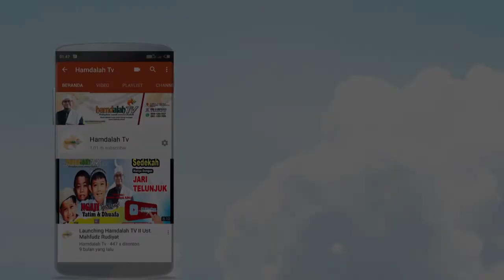Makna Al Ahad dan Al Wahid II Ust. Mahfudz Rudiyat, S.Pd.I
“Allâh adalah Pencipta segala sesuatu dan Dia-lah Rabb Yang Maha Esa lagi Maha Perkasa.”
Dua nama Allâh Azza wa Jalla diatas sama-sama menunjukkan ke-Esaan-Nya. Maksudnya hanya Allâh Subhanahu wa Ta’ala sajalah yang memiliki sifat mulia, agung , besar dan bagus. Tidak ada dzat yang mirip dengan dzat-Nya dan tidak ada sifat yang menyerupai sifat-Nya. Tidak ada sekutu dan pembantu dalam perbuatan-perbuatan-Nya. Allâh Azza wa Jalla satu-satunya sesembahan yang berhak untuk diibadahi, tidak boleh dipersekutukan dalam hal cinta dan pengagungan. Sikap merendahkan diri dan tunduk hanya kepada-Nya saja. Dialah Allâh Azza wa Jalla , Dzat yang agung sifat-Nya, sehingga hanya Allâh Subhanahu wa Ta’ala yang layak untuk menyandang segala kesempurnaan. Tidak ada satu maklukpun yang mengetahui sifat Allâh Azza wa Jalla atau sebagian dari sifat-Nya dengan sempurna. Dengan demikian bagaimana mungkin seseorang akan dapat menyerupai sebagian dari sifat-Nya.